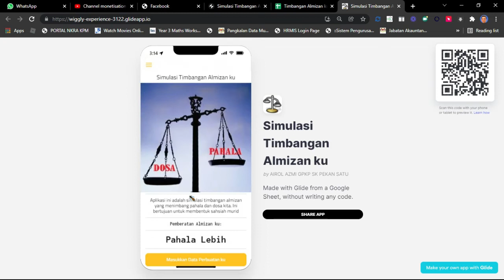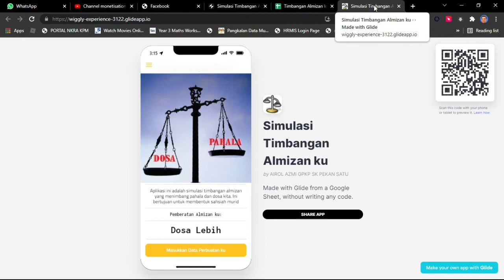Aplikasi Timbangan Al Mizan ku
Jika berminat boleh masukkan link di atas dan buka menggunakan google.
Lepas itu tekan copy this app. lepas itu publish.

"Sharing is caring by cikgu Airol"